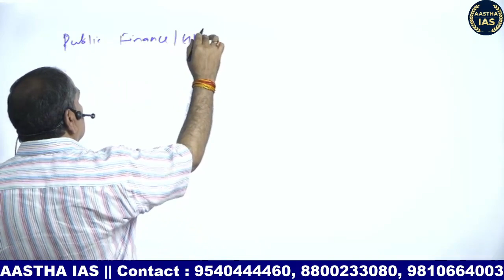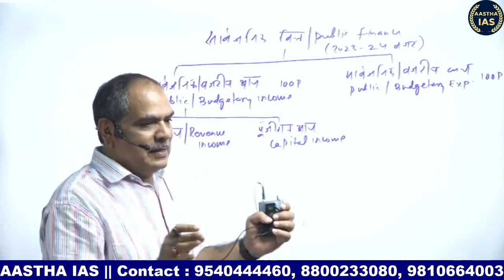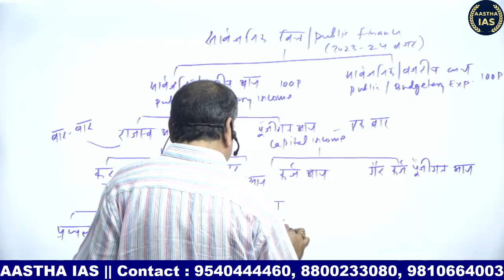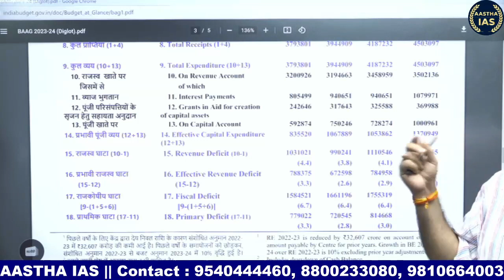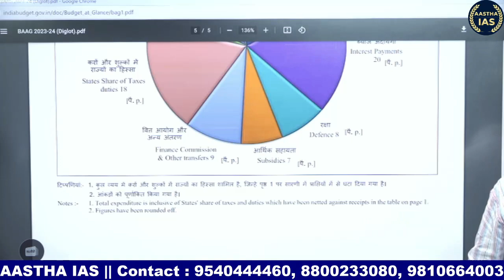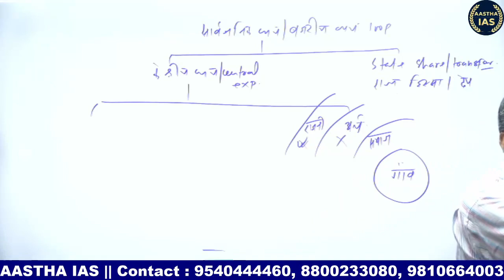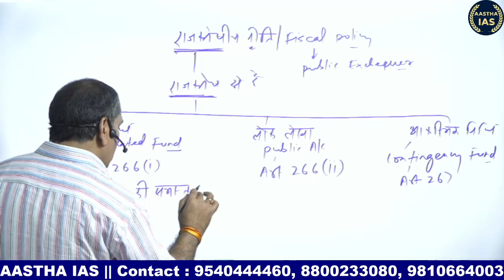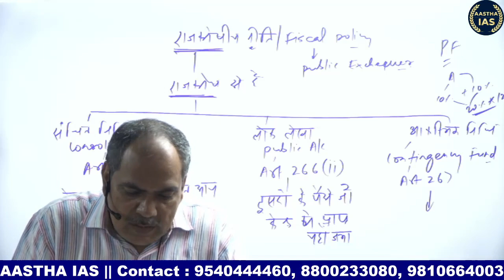BPSC 69th/70th PT | Economy (Gs) PT | Topic - सार्वजनिक वित्त | By:- R Kumar Sir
Why Choose (AASTHA IAS) For BPSC Exams ❓
📚 Study Material
🙋‍♂️ Personal Guidance